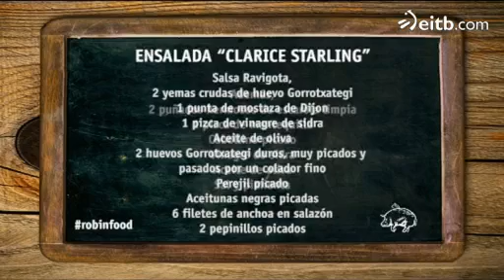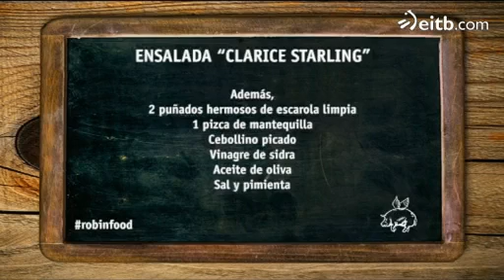Un ensalada 'Clarice Sterling', de la mano de 'Robin Food'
David de Jorge nos enseña a preparar una estupenda ensalada 'Clarice Sterling'.